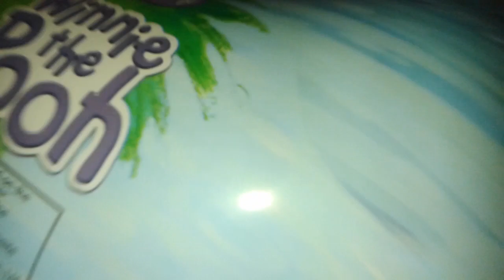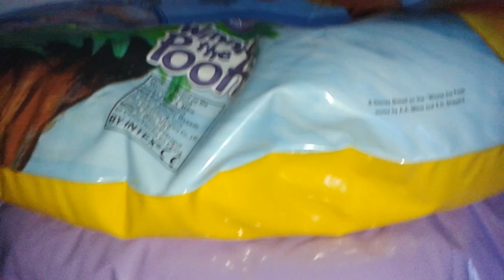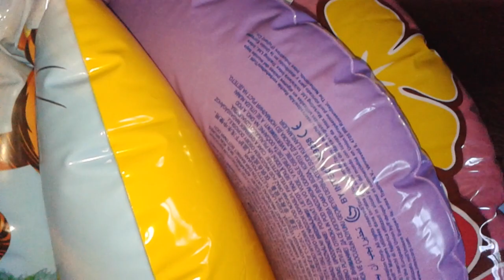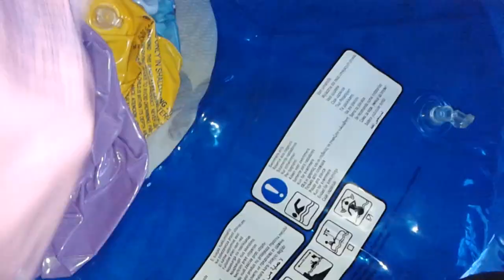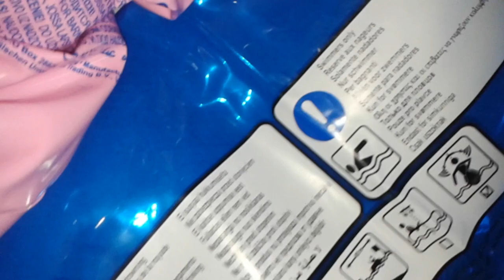4 big swimm ring deflating